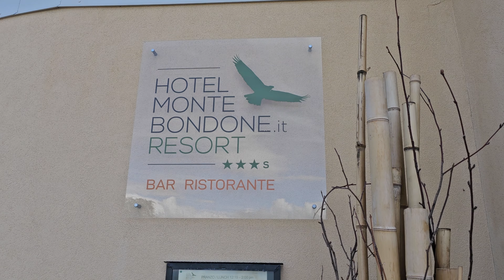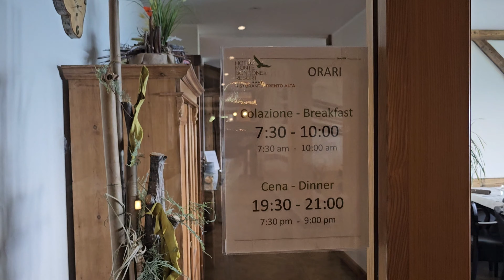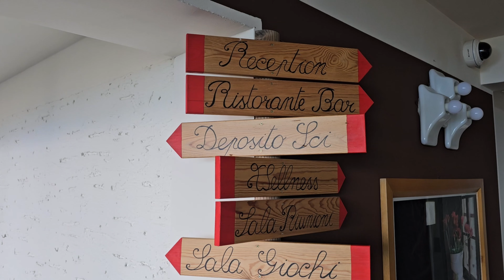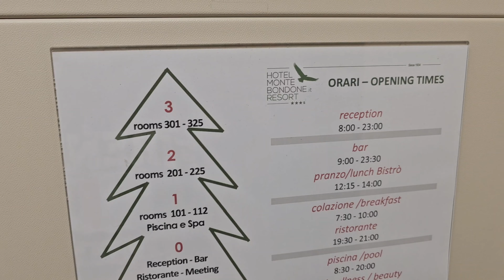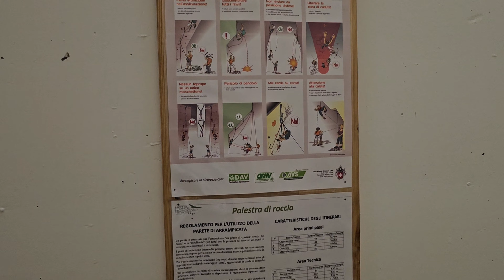Monte Bondone 2024, porque regresamos aquí?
Hemos regresado por la quinta vez en este maravilloso resort de 4 estrellas suit . Aquí fue el bautizo de agua de mi hijo Seth y ahora después de un año y 4 meses regresamos para el bautizo de agua de mi segundo hijo Liam.

Se encuentra a 18 km de Trento y está rodeado de árboles y una hermosa vista a la ciudad.  Tiene una piscina temperada,  un restaurante con una hermosa vista y sala juegos.